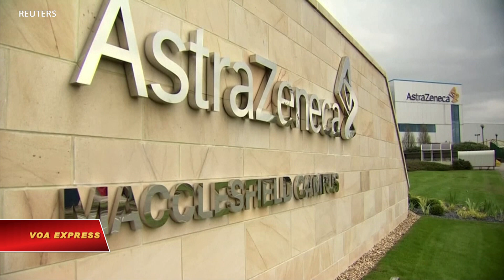Vaccine của Pfizer an toàn, hiệu nghiệm cho trẻ từ 12-15 tuổi (VOA)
Công ty Pfizer và BioNTech ngày 31/3 loan báo vaccine COVID-19 của họ an toàn-hiệu nghiệm và sản xuất ra đáp ứng kháng thể mạnh mẽ trong thiếu niên tuổi từ 12 đến 15, mở đường cho hai công ty này đệ đơn xin cho vaccine được sử dụng khẩn cấp tại Mỹ.

Pfizer hy vọng công tác tiêm chủng cho trẻ em có thể bắt đầu trước niên học tới, ông Albert Bourla, Chủ tịch kiểm Tổng giám đốc Pfizer, nói.

Vaccine của Pfizer đã được chấp thuận cho sử dụng trên người từ 16 tuổi trở lên. Cuộc nghiên cứu mới cho thấy bằng chứng đầu tiên về cách thức vaccine đã thành công như thế nào trong các thiếu niên ở tuổi đi học.

Trong cuộc thử nghiệm trên 2.260 thiếu niên tuổi từ 12 đến 15, có 18 ca COVID trong nhóm được tiêm giả dược và không có em nào trong nhóm được tiêm vaccine, kết quả hiệu nghiệm 100% trong việc ngừa COVID-19, hai công ty nói trong một tuyên bố.

Vaccine dễ dung chấp, với những phản ứng phụ phù hợp với những phản ứng phụ được thấy trong độ tuổi từ 16 đến 25 trong cuộc thử nghiệm người trưởng thành. Công ty không liệt kê phản ứng phụ đối với nhóm người trẻ hơn, nhưng phản ứng phụ trong cuộc thử nghiệm người trưởng thành thường là từ nhẹ tới trung bình, và bao gồm đau tại nơi tiêm, nhức đầu, sốt và mệt mỏi.

Hai công ty cũng nghiên cứu một toán thiếu niên phụ để đo mức kháng thể trung lập hóa virus một tháng sau liều thứ hai và phát hiện rằng cũng tương tự như cuộc nghiên cứu những người tham dự tuổi từ 16 đến 25 trong cuộc thử nghiệm thí điểm trên người trưởng thành.

Ông Bourla nói công ty có kế hoạch xin Cơ quan Quản trị Thực phẩm và Dược phẩm Mỹ cho sử dụng khẩn cấp “trong những tuần tới và xin những cơ quan ban hành qui định khác trên toàn thế giới, với hy vọng bắt đầu tiêm chủng nhóm tuổi này trước khi bắt đầu năm học mới.”
Tuần trước công ty đã tiêm những liều đầu tiên trong một loạt thử nghiệm vaccine trên trẻ em nhỏ tuổi hơn, và độ tuổi nhỏ nhất trong cuộc thử nghiệm này chung cuộc sẽ là 6 tháng tuổi.